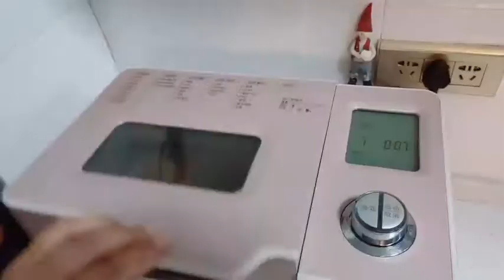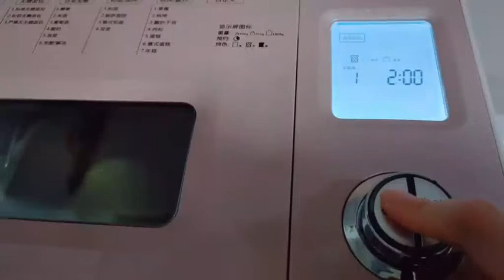我是一个上班族妈妈，做好本职工作的同时，照顾好全家人的饮食生活#家庭美食可以提高我们的生活幸福感，只要你爱吃，欢迎前来，这里你要的都有#美食#简单#美味#糖醋排骨#水煮魚JL